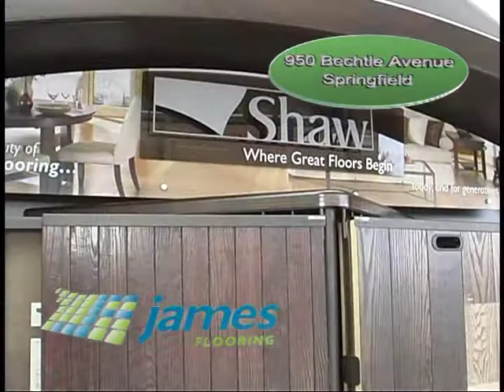james flooring 3-1-12.mpg